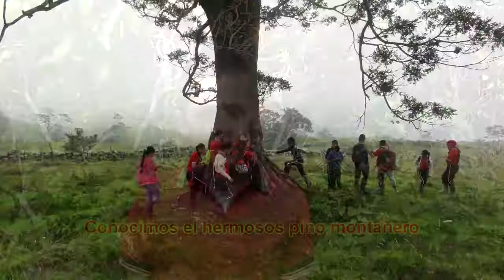Caminata veredal Zumbador 2019hd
Reconocimiento del territorio  de la vereda el Zumbador Gramalote y su realidad respecto a fuentes de agua